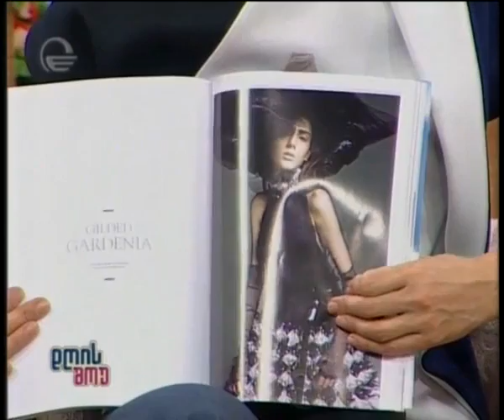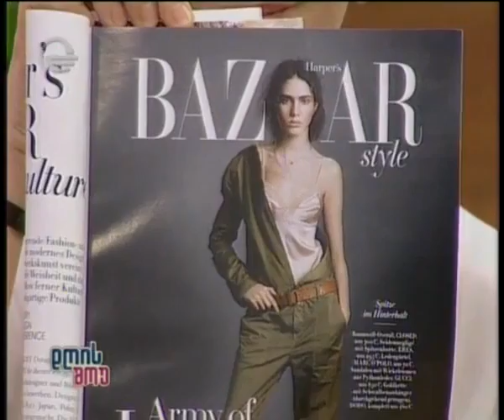თაკო ნაცვლიშვილი "დღის შოუში"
თაკო ნაცვლიშვილი "დღის შოუში" - 22 მაისი, 2015წ.